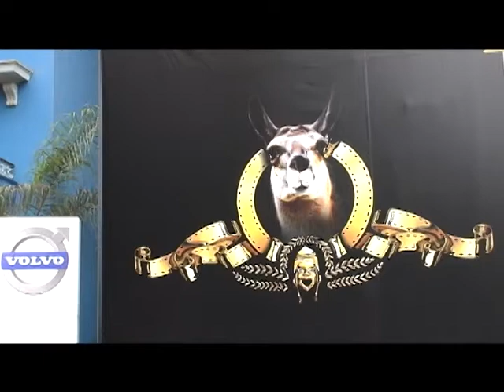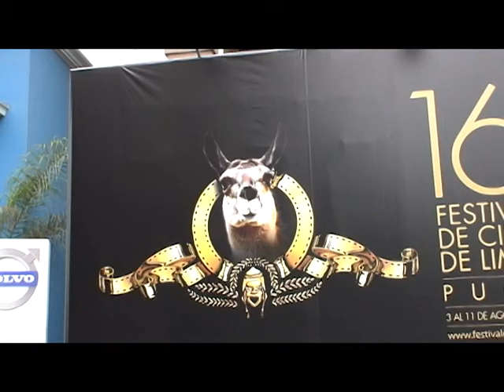Festival de Cine de Lima 2012 (NCI Noticias)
La edición número 16 del Festival de Cine de Lima ofreció a los cinéfilos limeños una variada programación de lo mejor del cine latinoamericano. Conversamos con los críticos de cine Isaac León Frías, José Carlos Cabrejo y Claudio Cordero sobre sus favoritas del festival, y con Carolina Denegri, productora de la premiada película nacional Chicama.